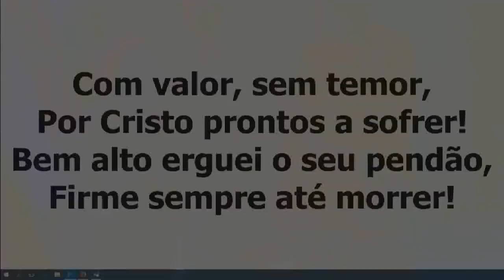Um Pendão Real CC